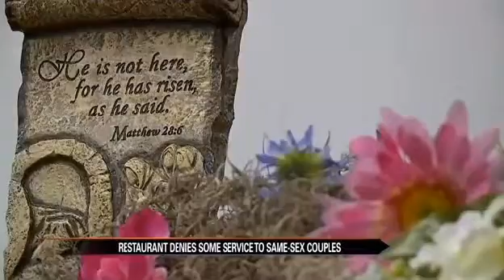Michiana business to publicly deny same sex service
WALKERTON, Ind. - A small-town pizza shop is saying they agree with Governor Pence and the signing of the controversial Religious Freedom Restoration Act.

The O'Connor family, who owns Memories Pizza, says they have a right to believe in their religion and protect those ideals.

“If a gay couple came in and wanted us to provide pizzas for their wedding, we would have to say no,” says Crystal O'Connor of Memories Pizza.